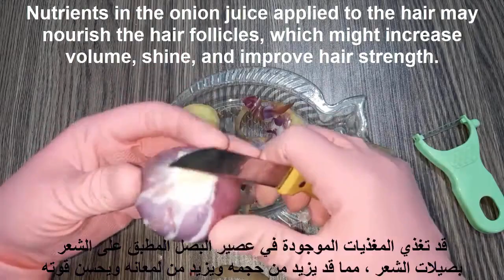نمو شعر لا يصدق! اخلطي مكونين منزليين وحل جميع مشاكل الشعر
ارفع إبهامك لإبداء الإعجاب ولا تنس التعليق
شارك هذا الفيديو مع أصدقائك على الشبكات الاجتماعية ❤️ شكرا جزيلا
اكتب تعليقًا أو على الأقل وجهًا مبتسمًا,ليس الأمر صعب عليك لكن سأكون سعيدا جدا

شكرا لمشاهدتك